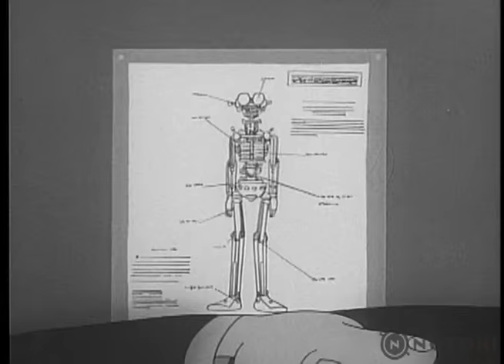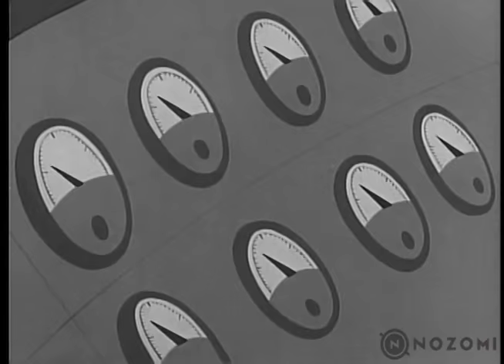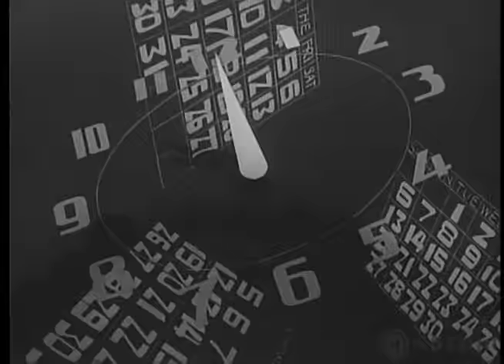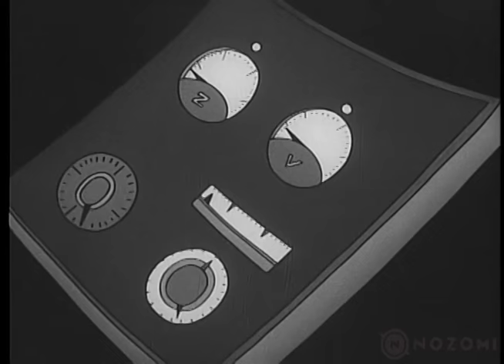Astro Boy Episode 1: The Birth of Astro Boy (Tetsuwan Atom)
Astro Boy presented by Nozomi Entertainment. Visit us online for official release information

In the year 2000 A.D., the brilliant scientist Dr. Boynton, grief-stricken when he loses his son, Astor Boynton III, in an automobile accident, decides to create a super-robot in Astor’s image. He calls the robot Astro Boy. Astro Boy can swim oceans, leap over mountains, even fly into space on his own power!

Produced by Osamu Tezuka (Kimba the White Lion, Hi no Tori, Metropolis) with English production by Fred Ladd (Gatchaman, Gigantor, Kimba the White Lion, Puss in Boots).